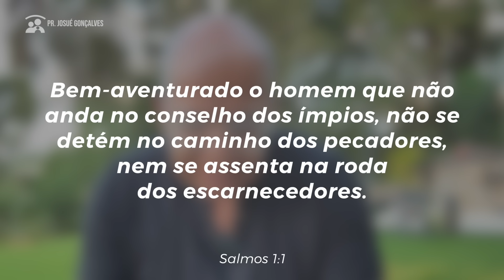TOME POSSE DESSA CHAVE PODEROSA NO SALMO 1 | Pr. Josué Gonçalves